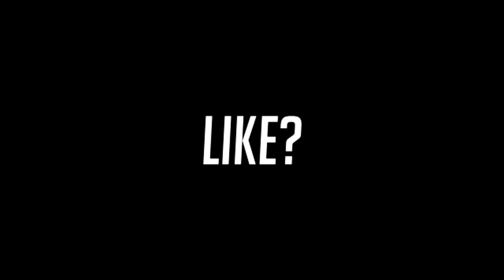Ik heb wat te vertellen! - SpaceMc Kitpvp!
Omdat ik mede in de kerstvakantie veel opgenomen heb komen er de komende tijd wel veel videos, dus heb ik tijd om aan mijn School te werken ;) Bedankt!

[]  Hallo kijkers van OhZo,

[]  Op mijn kanaal vind je vooral videos die met games te maken hebben.

- Voor verbeteringen in onze server kan je doneren naar